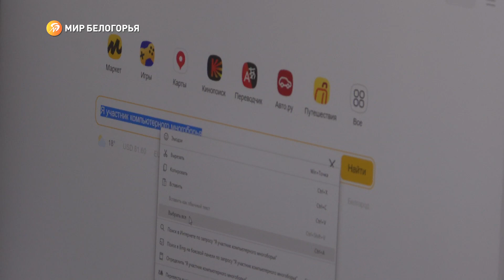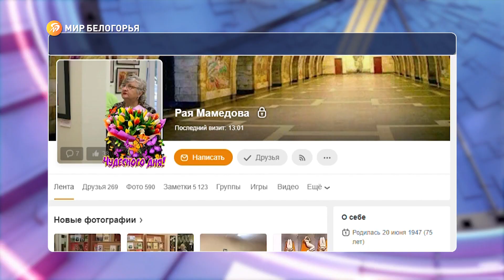В Белгороде прошёл чемпионат по компьютерному многоборью среди пенсионеров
Нашу жизнь уже невозможно представить без цифровых технологий. Причём их активно осваивают и люди старшего поколения. Многие уже на «ты» с компьютерами и смартфонами, так что могут преподать урок даже молодёжи

В Белгороде прошёл 10-й чемпионат по компьютерному многоборью среди пенсионеров региона. С участниками кибер-состязания познакомился Кирилл Мусаев